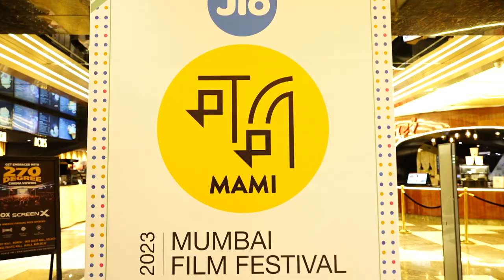Masterclass | Luca Guadagnino | Jio MAMI 2023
Italian film director Luca Guadagnino delves into his filmmaking gaze, creative process, casting in a masterclass with Jio MAMI Mumbai Film Festival 2023 Festival Director Anupama Chopra.